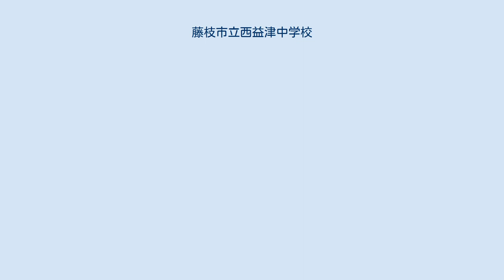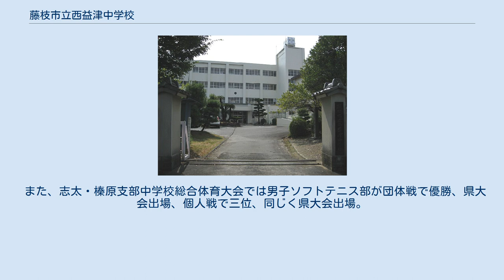藤枝市立西益津中学校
藤枝市立西益津中学校（ふじえだしりつ にしましづちゅうがっこう）は、静岡県藤枝市田中一丁目にある公立中学校。
今川氏の田中城旧三の丸跡に設置されている。
 静岡県道224号大富藤枝線沿いに位置しており、近隣には静岡県立藤枝西高等学校、静岡県立藤枝北高等学校、静岡県立藤枝東高等学校などがある。
 音楽活動が盛んで、特に合唱に力を入れており古くから各コンクールで優秀な成績を収めている。
朝と帰りに合唱の時間を設けており、文化専門委員やコーラス部員を中心に各学級で合唱練習をする。
 また、他学年や他学級と合唱を披露し合い音楽に対する意識を深めていく事を目標に「交歓合唱」を行う事もある。
 生徒個人の大会ではものづくりでも顕著な成績を上げており、技術ではロボットコンテスト優勝、準優勝、第三位を共に飾り、東海北陸大会の常連であり全国大会出場経験もある。
また家庭科ではお弁当づくりで全国大会に出場し全国二位になった事もある。
 本部役員は会長一名、副会長二名、本部役員若干名で構成される。
 各専門委員会には委員長一名、副委員長一名と各クラスより選出された二名の専門委員で構成される。
専門委員長の所属するクラスは専門委員長を除き二名とする（ただし放送専門委員会のみ各学級一名）。
 また、志太・榛原支部中学校総合体育大会では男子ソフトテニス部が団体戦で優勝、県大会出場、個人戦で三位、同じく県大会出場。